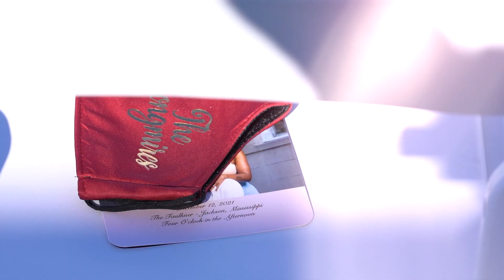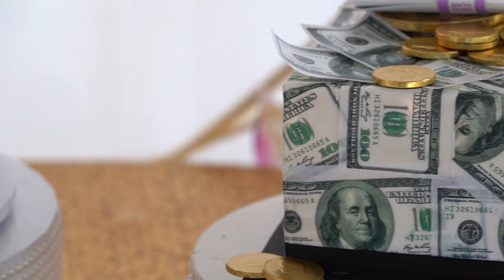Justin + Daisy Wedding Preview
Venue: The Faulkner - Downtown Jackson, MS